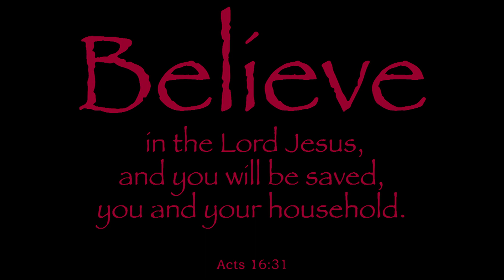05 November 2023 Morning Worship Service LIVE!!!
New Hope First Baptist Church - Greenville, MS